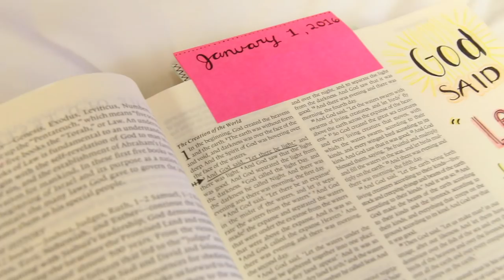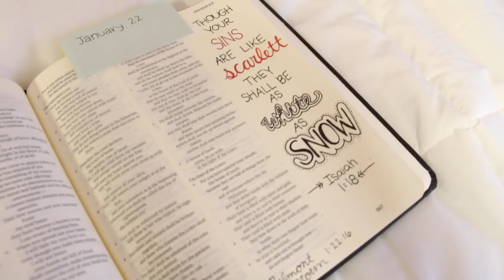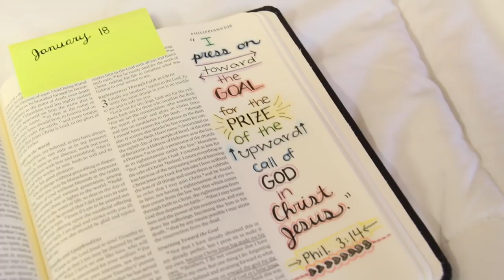How to Start Bible Journaling + My First Entries!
I hope you all enjoyed hearing about how easy it is to start Bible journaling! Be sure to send me pictures of any of your entries- I'd love to see them! :)
ESV Journaling Bible
Illustrated Faith Etsy Shop

FAQ:
Name? Meredith
Age? 18
From? Alabama (currently living in Tennessee)
College? Belmont University '19